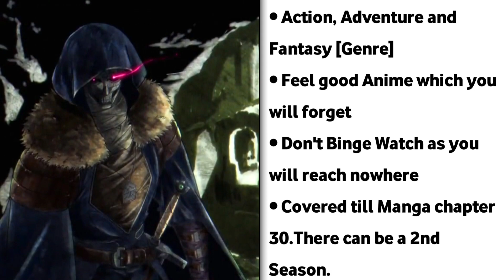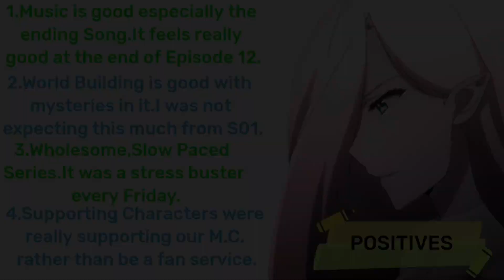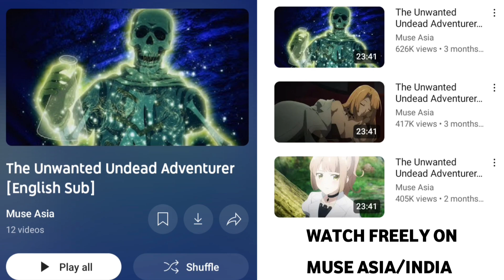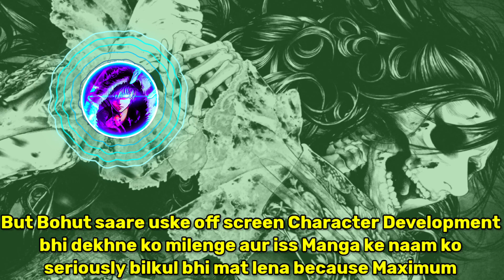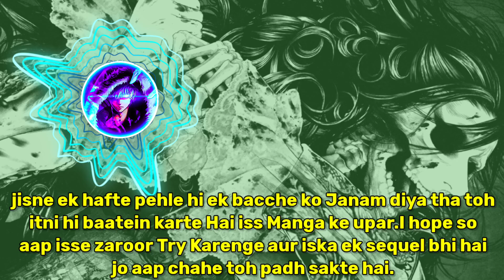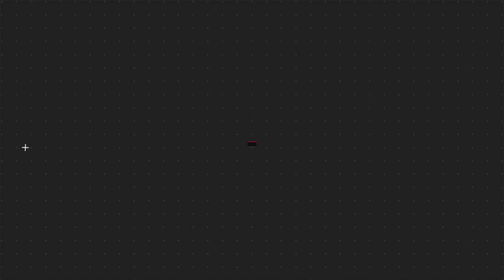The Unwanted Undead Adventurer [2024] Review in Hindi || Season 1 || Surprise Packet Ep 11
Anime:- The Unwanted Undead Adventurer

Surprise Packet - A Segment where we can discuss anything with spoilers.

0:00 - Introduction
0:48 - Negative and Positive
1:49 - World of This Anime
2:15 - Plot
3:10 - Overall Review

SURPRISE PACKET

3:23 - Innocent Manga
5:12 - One Piece Episode 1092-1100
6:34 - Detective Conan Episode 4-5
7:58 - End Screen

Video Editing:-

Kinemaster

End Screen:-

Made Using PixelLab and music from Kinemaster

Soundtracks:-

1.I had a Feeling - Track tribe

1.) Maximum pictures are made by using Pixel Lab
2.) Some Pictures are Used Making Abode Photoshop and PicsArt

Thumbnail Fonts:-
1) Revolution
2) Calendar Note TFB
3) Jealous Free
4) Ghostbus
5) Retro Team
6) Oswald

HEPTOR TALKS

Our Reviews are just to spread Underrated Animes which are not popular because people just want to see mainstream Animes.

New Channel:-